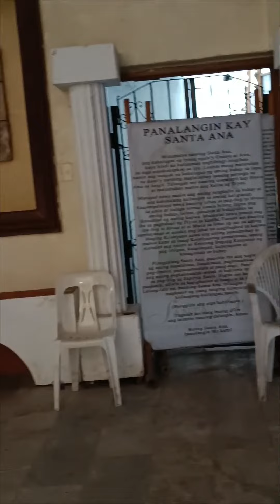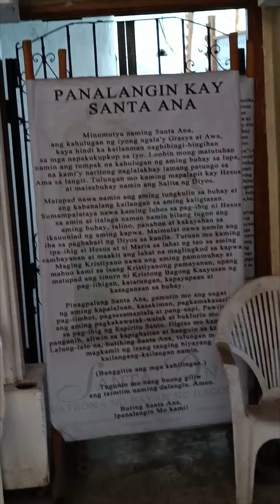Today's Visit at Sta Ana Church hagonoy Bulacan...Thank you Lord for this day❤️🙏